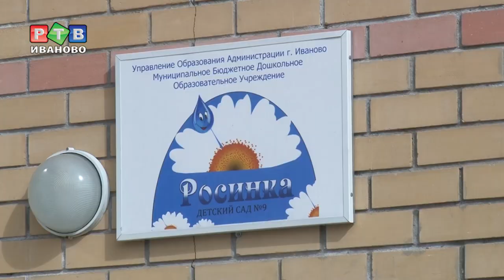Шесть новых садов к 2021 году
Обеспечить к 2021 году 100 % доступность дошкольного образования для детей в возрасте от 1,5 до 3 лет. Такую задачу поставил Владимир Путин. Как ее собирается решать Ивановская область – узнаете из нашего сюжета.